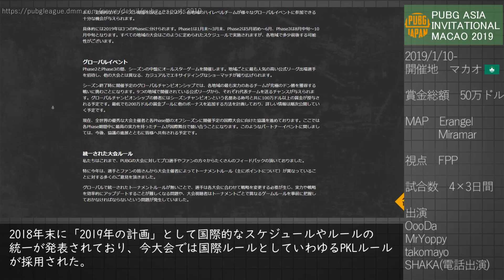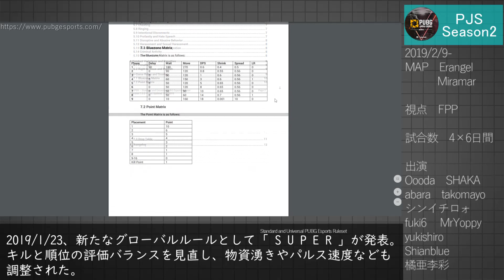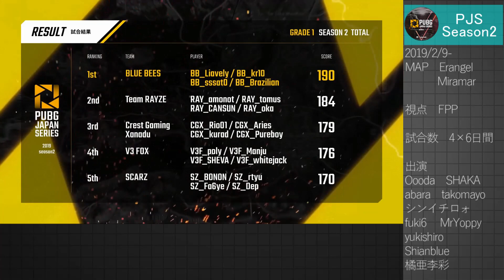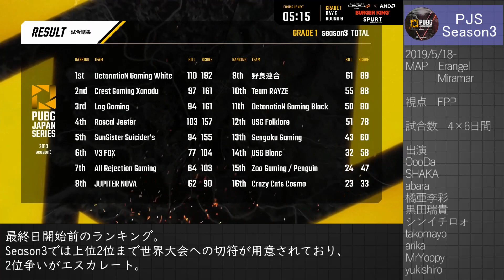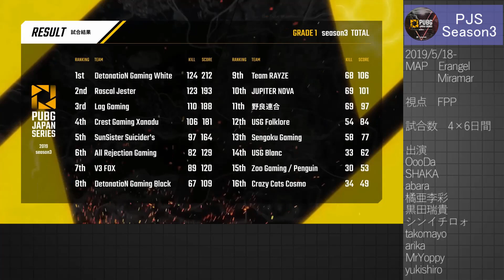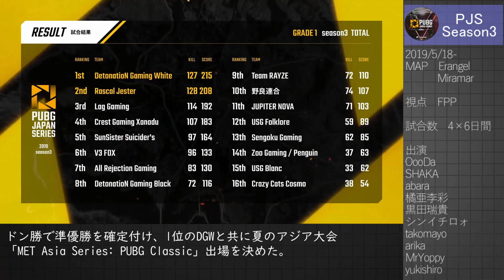【前編】PJS年表 2019 / 上半期を振り返る PAI2019～Season3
※この動画は非公式です。
※情報に抜けや間違いなどありましたら教えていただけると幸いです。

00:25 PAI2019
05:15 GIRLSBATTLE3
06:20 Season2
12:28 FGS:PUBG Classic
21:42 Season3
※21:40~ 記載抜け：出演欄/SPYGEA氏、Shianblue氏、fuki6氏